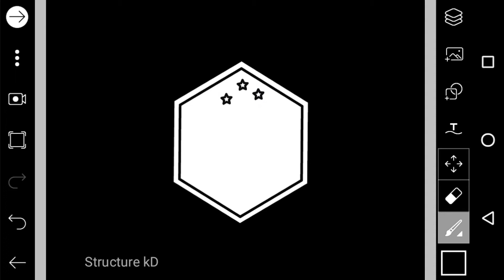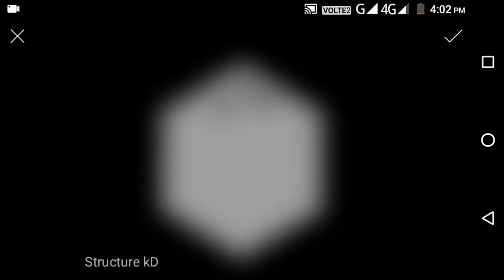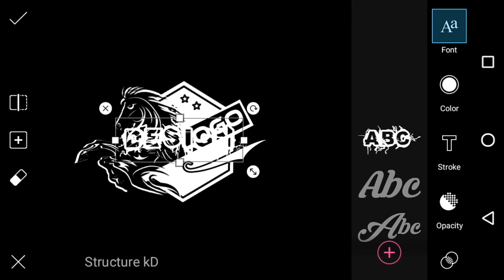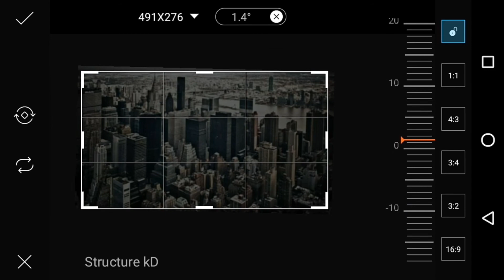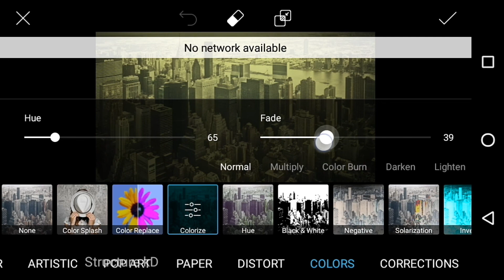How to make logo on PicsArt | PicsArt Logo design tutorial free | 🔥🔥🔥 #9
.                           "Logo को like करो"

👋👋 hi guys

Professional Line art logo design tutorial by structureKD

01. How to make logo on android,
02. Picsart brand logo design tutorial,
03. How to make logo in picsart,
04. How to create logo,
05. Creative logo design,
06. How to design logo,
07. Logo editing tutorial,
08. Picsart logo design
09. Illustrator tutorial free
10. Top Logo download

11. Best of 2018
12. Best logo design
13. Creative logo design
14. Illustrator tutorial
15. How to make logo free
16. Logo making prosses
17. Top logo designs
18. Professional logo design
19. Best logo for youtube
20. Best logo 2018

21. Top Logo design software
22. Logo design by phone
23. Logo design on Android
24. Picsart Logo design
25. Free logo design
26. Logo design studio
27. Logo picture
28. Game logo
29. Green Logo design
30. Horse Logo design